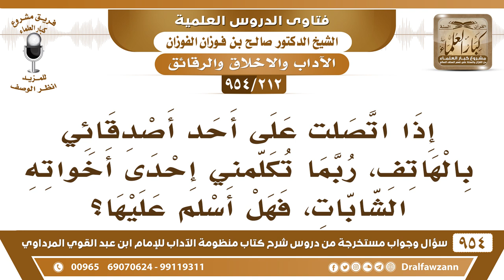[212 -954] إذا اتصلت على أحد أصدقائي بالهاتف، رُبما تُكلمني إحدى أخواته الشابات، فهل أُسلم عليها؟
-[212 /954] السؤال: إذا اتصلت على أحد أصدقائي بالهاتف، رُبما تُكلمني إحدى أخواته الشابات، فهل أُسلم عليها؟
الجواب: إذا كان في فتنة فلا تُسلم عليها اسألها عما تُريد بدون سلام، أما إذا كان ما في فتنة لا بأس.
للاشتراك في قناة الشيخ صالح الفوزان
سؤال وجواب من شرح منظومة الآداب ( 945 ) مقطع

للاستفسار والإقتراحات والدعم
رئيس الفريق
لمشروع كبار العلماء